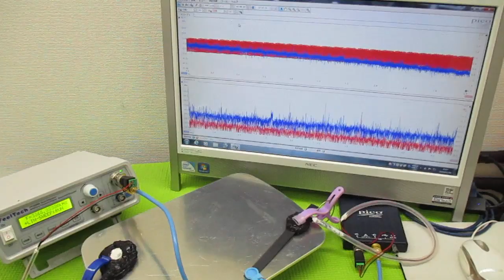メガヘルツの超音波発振制御技術 ultrasonic-labo